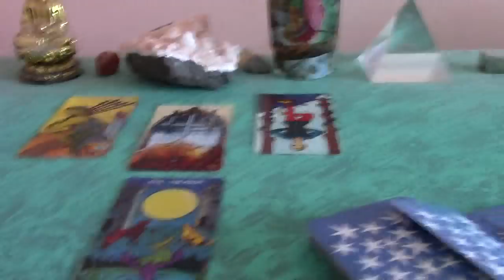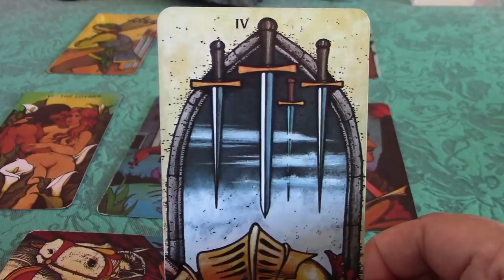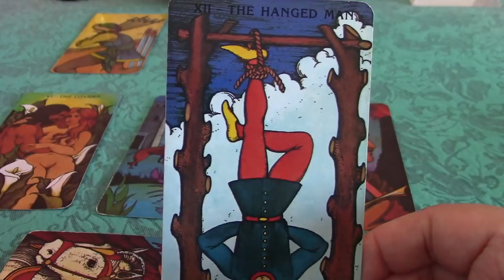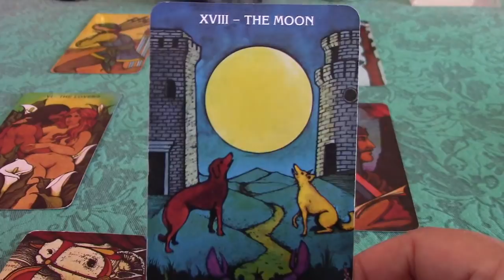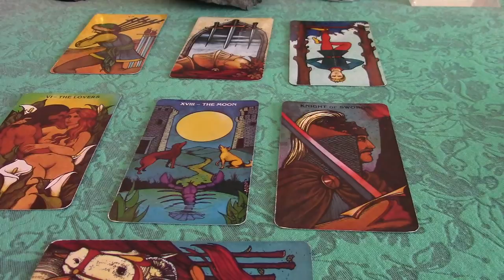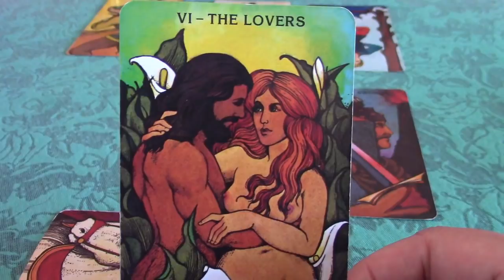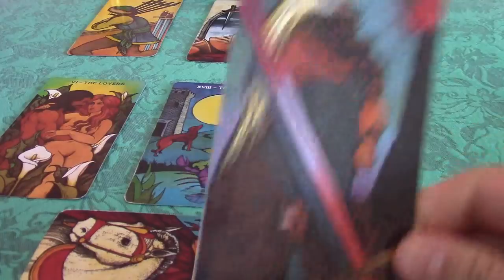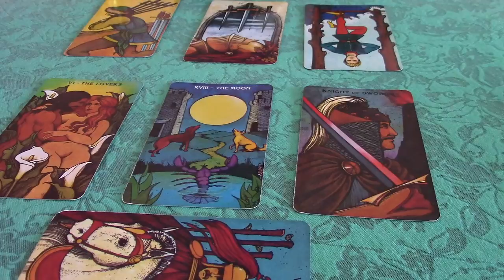Scorpio January 2018 Love Tarot Reading: Taking a Breather, Refreshing for New Love!